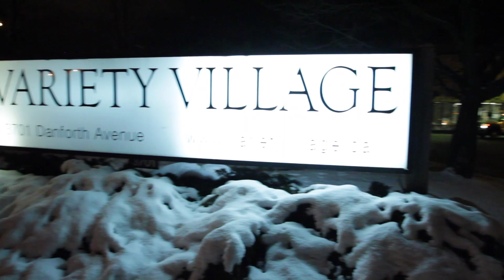Pitching in with Rollers and Paint Brushes Brightens Lives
In early February the Marketwired executive leadership team turned out in force to spruce up Variety Village, an Ontario sports, fitness, wellness and life skills facility that provides essential programs and services for people suffering from physical and cognitive disabilities. Along with rolling up their sleeves to create a more welcoming interior, the team presented a financial donation to help this worthwhile organization make people's lives better and support their families this summer.

to learn more about us!